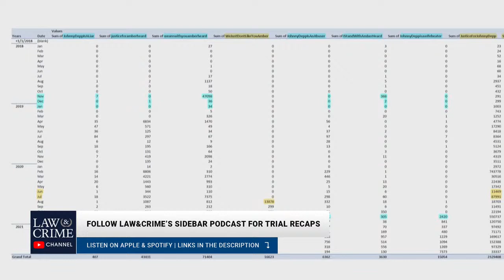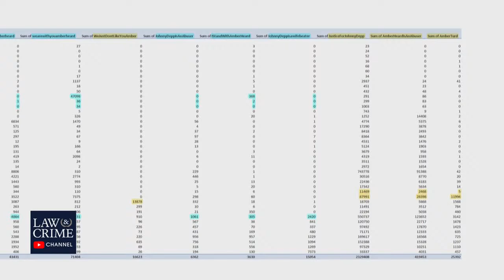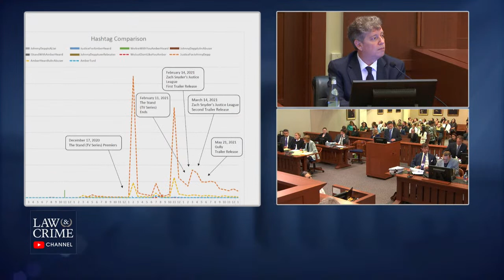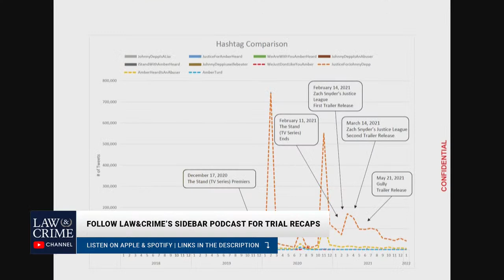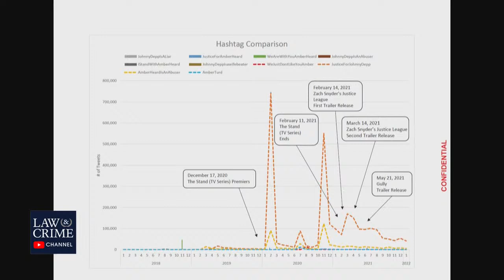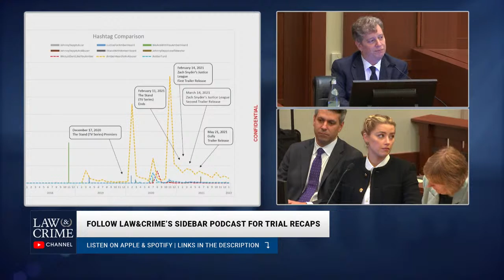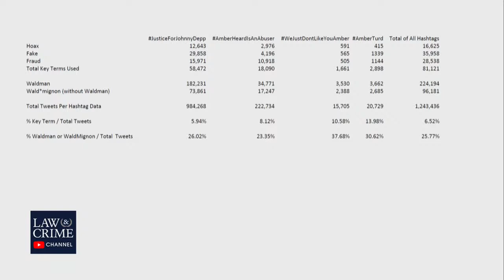'There Were Over 1,000,000 Negative Tweets About Amber Heard in 10 Months,' Twitter Expert Says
Social Media Expert Ron Schnell took the stand in the defamation trial on Thursday. Schnell analyzed and compared tweets related to Johnny Depp and Amber Heard throughout the last few years. He testified that there were over one million negative twitters about Amber Heard from April 2020 to January 2021.